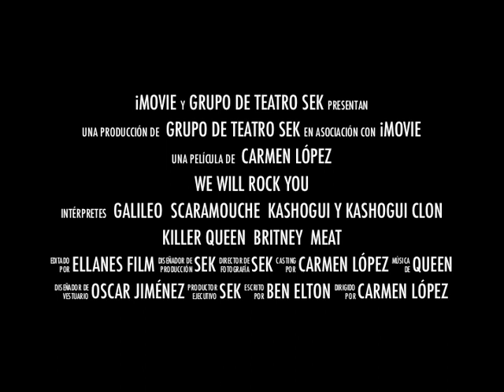Teatro SEK - We Will Rock You (TRAILER) (Versión 2)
Trailer del Musical "We Will Rock You" realizado por el Grupo de Teatro del Colegio San Estanislao de Kostka (Málaga). Representado los días 3, 4 y 5 de mayo de 2012.